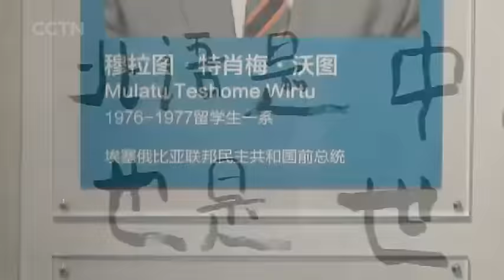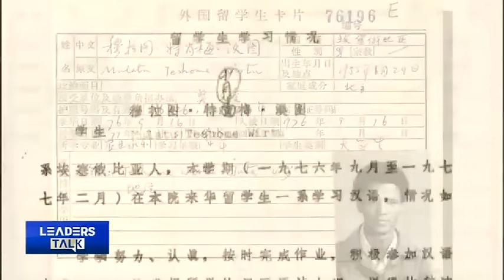Exclusive with former Ethiopian President Mulatu Teshome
For those who consider China their second home, even at the highest level, any visit is a sort of homecoming. "True friends stay with you no matter the distance or time that separates you from them," the saying goes. For this edition of Leaders Talk, CMG's Zou Yun sat down with former Ethiopian President Mulatu Teshome on the sidelines of the 2023 Understanding China Conference in Guangzhou held in early December. Teshome still vividly remembers his time as an international student in Beijing and later as an Ambassador to China and looks back at China's socioeconomic development since the beginning of its reform and opening-up. "It has been remarkable," he notes, making China's modernization a reality and a reference for Ethiopia. He says that the time-honored China-Ethiopia relations have turned into an "all-weather" comprehensive strategic partnership over time, which has substantially benefitted his country. He praises Chinese President Xi Jinping's "humility and sincerity" and "people-centered" approach, acknowledging that China has always treated Ethiopia on an equal footing and rejecting the "debt trap" or "strings attached" allegations. Teshome wraps up the interview with a few parting phrases in Chinese, a testament to his enduring feelings for China and the Chinese people.